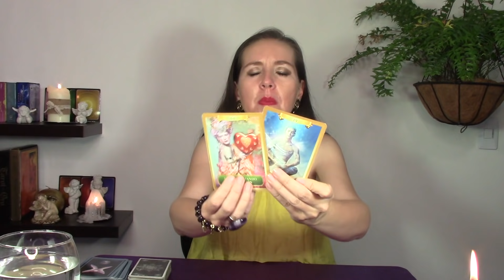💥PISCIS❤️ ESTA PERSONA BUSCA SER FELIZ A TU LADO💑 Y ESTA ACTITUD LE SORPRENDE TU PARTE🤔😮